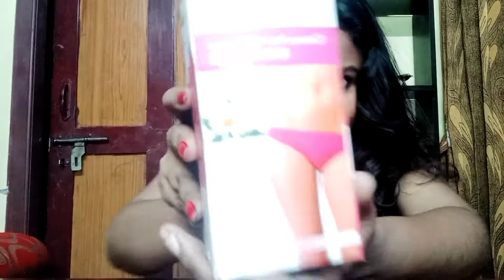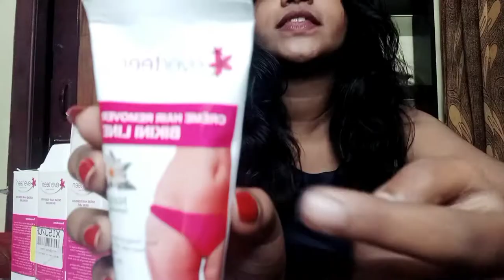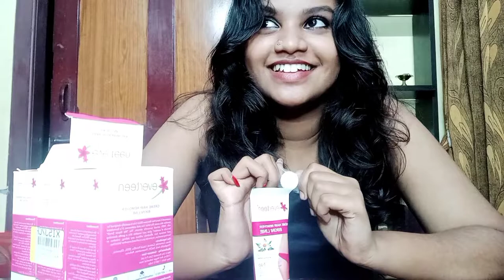Everteen Bikini Line HairRemoval Cream review and demo|Removepubichair | In Malayalam|Aamy Here!!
Hello guys ,
So this video is all about Everteen Bikini line hair remover cream. So in this video I've explained about how to apply the cream and precautions to be taken before applying . And this video is about PRIVATEAREAHYGIENE.

Love love !
Aamy Here

PRODUCT LINKS

Everteen bikini hair removal single package (FLIPKART)

Everteen bikini hair removal cream combo of three (FLIPKART)

Wanna know more about me ? okayy...

 Feel free to follow and also feel free to contact  for collaborations using the email Id that I've given below or via IG Id or my Facebook Id provided above ( Ooops... Don't forget to mention your purpose while texting )

This video is completely based on personal experience and general purpose only. Please do not consider this as a professional advice or medical advice. The contents published on this channel comes under "My creativity".